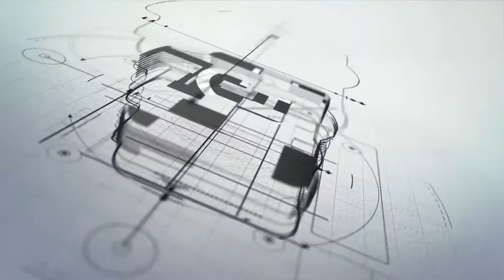2464 COUNTRY SQUIRE LANE TOLEDO OH 43615